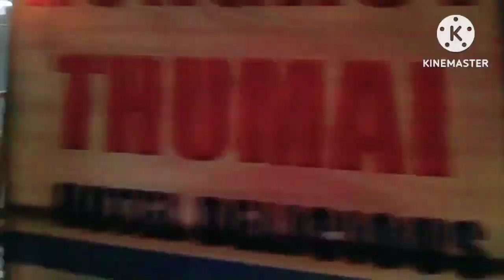Northeast India diphu festival karbianglong Pura enjoy Howa guys pura ghum Diya Diphu ma👍👍❤️❤️